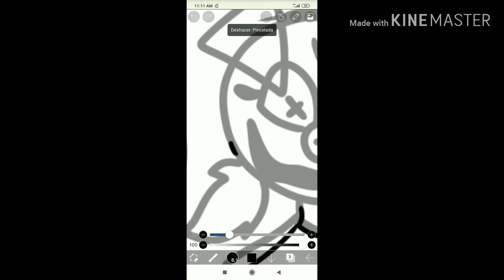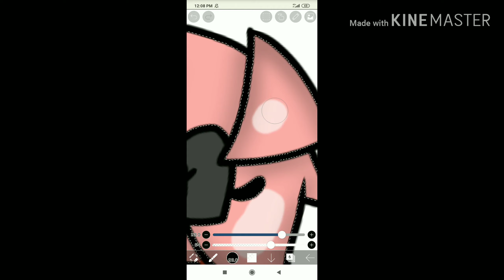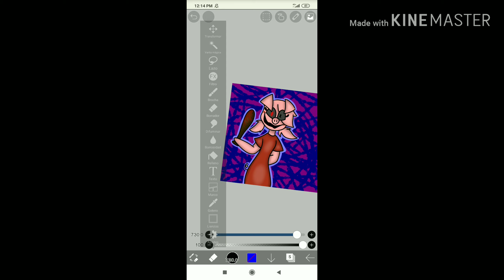Speedpaint // piggy // caticornia kawaii //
Chicos en el siguiente video será una colaboración con unos amigos

Con que apps editas ?
-kinemaster
-gacha life
-ibis Paint X
-DU recorder